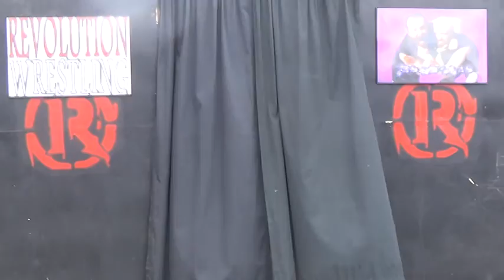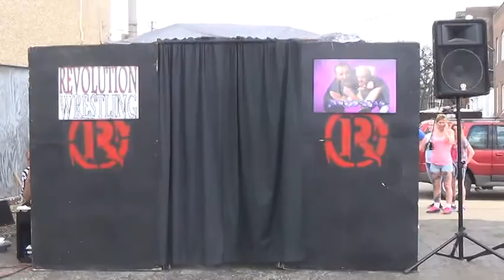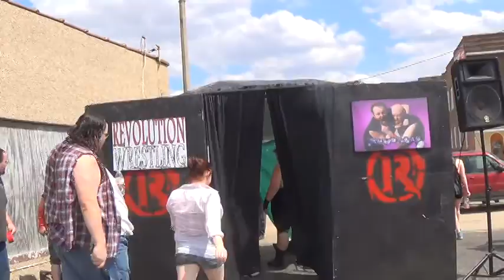Tap or Snap- Kurt Alexzander vs Mike Houston